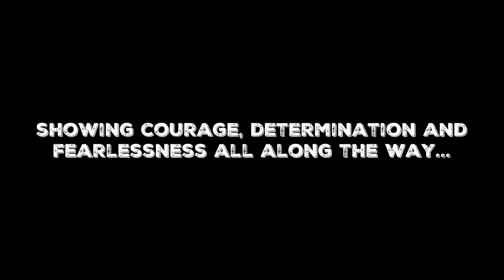Rough Runner, the burning of the pigeons 2015